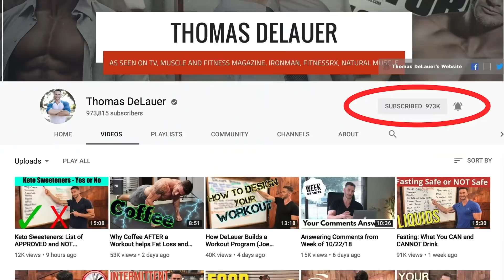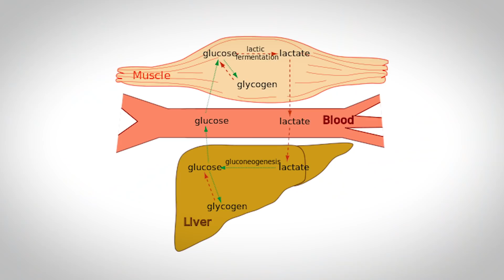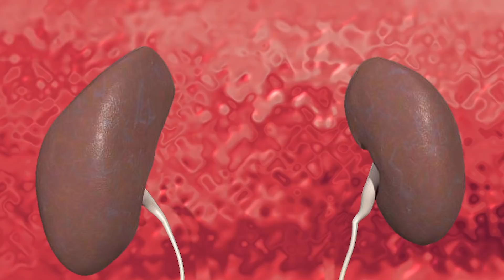The Truth about Keto Dieting: Keto Lies that Hold You Back- Thomas DeLauer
Get My Special Fan Discount on Grass Finished Meat Delivered Directly to Your Doorstep

The Truth about Keto Dieting: Keto Lies that Hold You Back-
7-Keto DHEA:
7-Keto DHEA is a supplement used for losing weight and is one of the three oxygenated metabolites that make up DHEA (Dehydroepiandrosterone)

As far as the effect of 7-keto DHEA on weight loss is concerned, the supplement has been shown to increase resting metabolic rate via thermogenesis

From the journal Current Therapeutic Research:
33 overweight adults (12 men and 21 women) were divided into two groups. Group 1 received 200 mg of 7-Keto daily for eight weeks, while group 2 took a matching placebo capsule (of maltodextrin)=

All subjects participated in an exercise program three times a week that consisted of 50 minutes of aerobic and non-aerobic cross training

In addition, each subject was instructed by a registered dietitian to follow an 1800-calorie-a-day diet

The researchers found that the 7-Keto group lost a significant amount of body weight compared to the placebo group 4.7 versus 1.6 pounds (6)

Carbs Before a Workout - Ketosis is Glycogen Sparing:
Study published in the journal Metabolism profiled 20 ultra-marathoners and ironman distance triathletes age 21-45 who were top competitors in running events of 50 kilometers (31 miles) or more

On average, the low-carb runners' peak fat-burning rate was 2.3-fold higher than the rate for high-carb athletes: 1.5 versus .67 grams per minute

Glycogen finding: Despite their low intake of carbs, the fat-burning athletes had normal muscle glycogen levels at rest

They also broke down roughly the same level of glycogen as the high-carb runners during the long run, and synthesized the same amount of glycogen in their muscles during recovery as the high-carb athletes (4)

There were no differences in pre-exercise muscle glycogen concentrations, the rate of glycogen utilization during exercise, and the rate of glycogen synthesis during recovery.

Proves that chronic keto-adaptation in elite ultra-endurance athletes is associated with a robust capacity to increase fat oxidation during exercise while maintaining normal skeletal muscle glycogen concentrations

The question then arises is what is the carbon source for glycogen synthesis in the absence of carb intake post-exercise?

It’s believed that lactate and/or glycerol, which were two-fold higher at the end of exercise in low carb athletes (and then sharply decreased during recovery), may have provided a source of carbons for glycogen synthesis during recovery

Lactate conversion to glycogen could occur directly (lactate glyconeogenesis) or indirectly via the Cori cycle

Fatty Cuts of Meat:
Fat from meat comes in the form of omega 6, so eating a lot of fatty cuts of meat will only promote excess inflammation within the body

A review published in the Nutrition Journal found that there are the significantly higher levels of omega-3s found in grass-fed beef

Depending on the breed of cow, grass-fed beef contains between 2 and 5 times more omega-3s than grain-fed beef

The average ratio of n-6:n-3 in grass fed beef is 1.53:1 and in grain-fed beef, this ratio jumps all the way up to 7.65:1

Keto Test Strips:
Study - Metabolism: Clinical & Experimental

The study looked at the renal handling of acetoacetate and bHB in 12 obese subjects undergoing total starvation

Renal clearance of blood acetoacetate and beta-hydroxybutyrate remained constant - but In contrast, acetoacetate reabsorption rate increased significantly from 47 plus or minus 10 mmoles/min on day 3 to 106 plus or minus 15, 89 plus or minus 10, and 96 plus or minus 10 mmoles/min on days 10, 17, and 24, respectively

References:
1) A review of fatty acid profiles and antioxidant content in grass-fed and grain-fed beef. (n.d.). Retrieved

2) KS, P. (n.d.). Raspberry ketone increases both lipolysis and fatty acid oxidation in 3T3-L1 adipocytes. - PubMed - NCBI.

3) Lopez HL , et al. (n.d.). Eight weeks of supplementation with a multi-ingredient weight loss product enhances body composition, reduces hip and waist girth, and increases en... - PubMed - NCBI.

5) Sapir DG and Owen OE. (n.d.). Renal conservation of ketone bodies during starvation. - PubMed - NCBI.

6) The effect of 7-Keto Naturalean? on weight loss: A randomized, double-blind, placebo-controlled trial. (n.d.). Retrieved